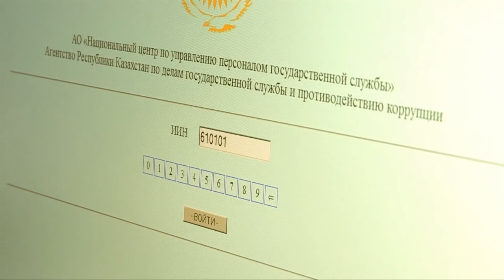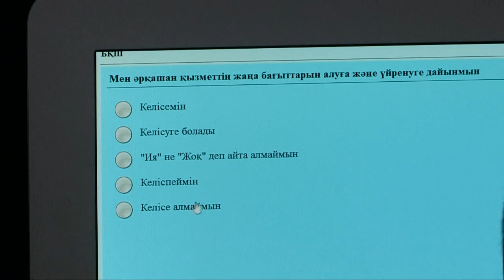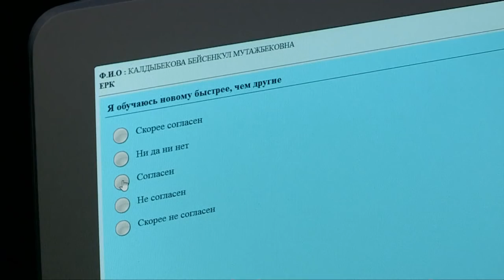Шымкентские чиновники сдают второй этап тестирования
Аттестацию проводят для госслужащих корпуса "Б". В отличие от аттестации прошлых лет, она не содержит вопросы на знание законодательства. Цель экзамена - определить управленческие навыки, стрессоустойчивость и соответствие занимаемой должности.